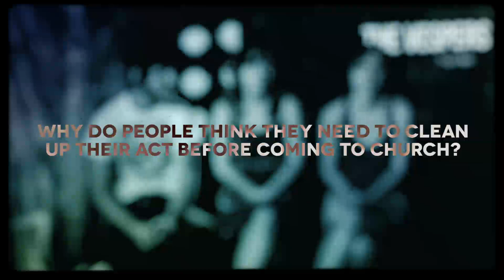Vespers - Clean up before church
In this episode of IchthusTV the Vespers talk about why people think they need to clean up there act before coming to church .

Text 'Remedy' to 313131 if you need to chat.
RemedyLIVE: We Chat, Listen, and Love